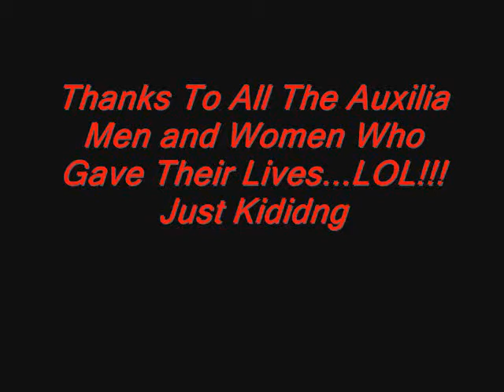Aux Guild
ZG Dancing